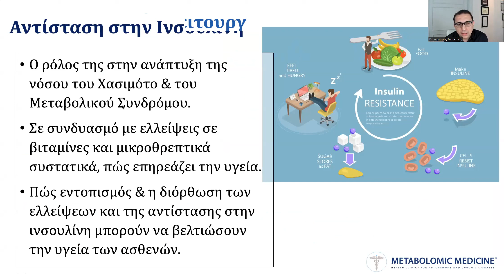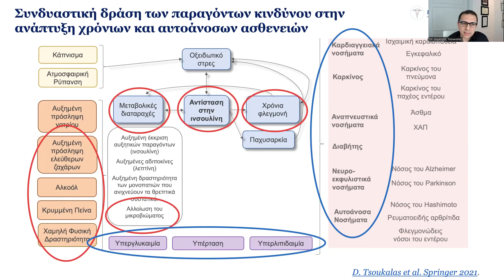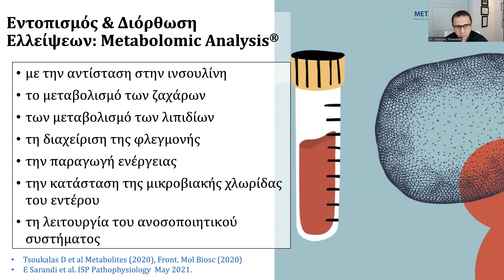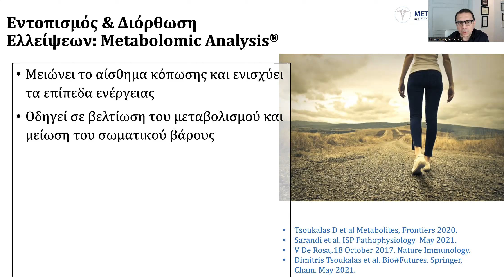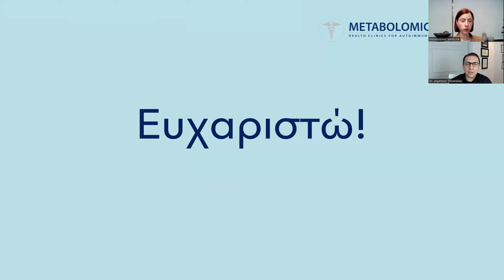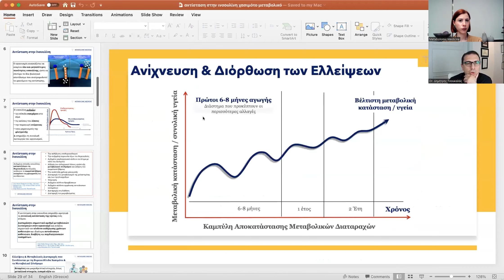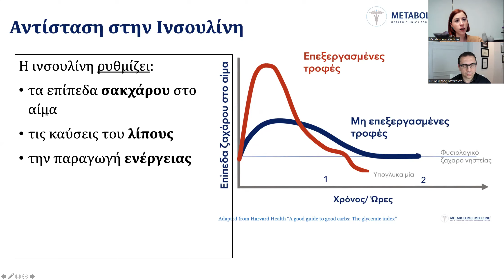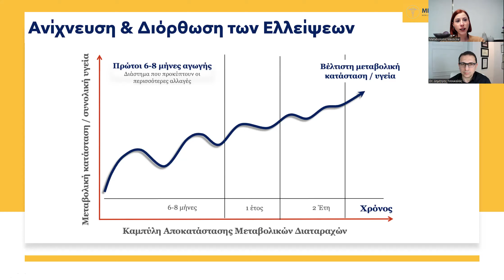Αντίσταση στην Ινσουλίνη: Μια Διαταραχή που Συνδέεται με το Χασιμότο & το Μεταβολικό Σύνδρομο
Στο webinar που διοργάνωσε η Metabolomic Medicine με ομιλητή το Dr Δημήτρη Τσουκαλά, αναλύεται πώς η αντίσταση στην ινσουλίνη συνδέεται με τη θυρεοειδίτιδα Χασιμότο και την ανάπτυξη μεταβολικού συνδρόμου.

Η αντίσταση στην ινσουλίνη είναι μια μεταβολική διαταραχή που παίζει κεντρικό ρόλο στη ανάπτυξη της νόσου του Χασιμότο και στην εκδήλωση του μεταβολικού συνδρόμου.

Για προγραμματισμό ραντεβού μπορείτε να επικοιννωήσετε μαζί μας τηλεφωνικά στο 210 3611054.

Metabolomic Medicine
Health clinics for autoimmune & chronic diseases.
Κουμπάρη 5, Κολωνάκι
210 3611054